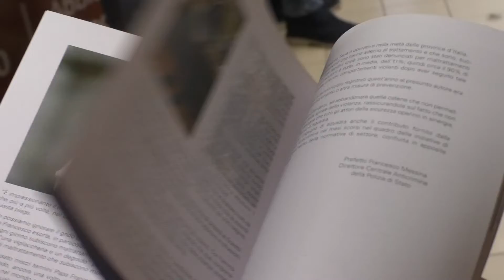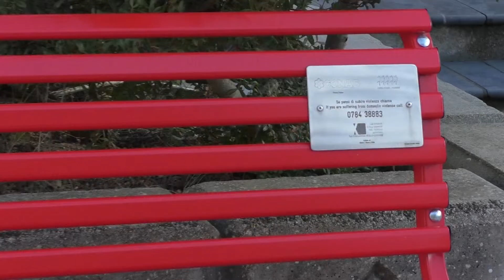Nuoro. "Giornata internazionale per l'eliminazione della violenza contro le donne" 25 11 22